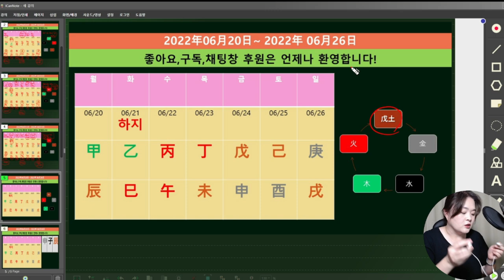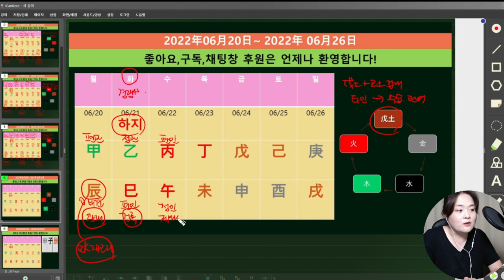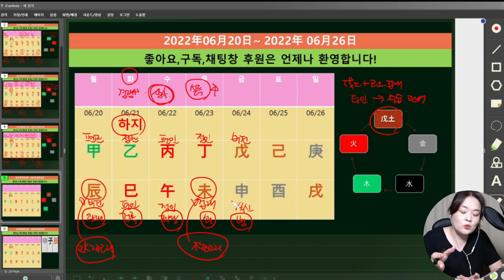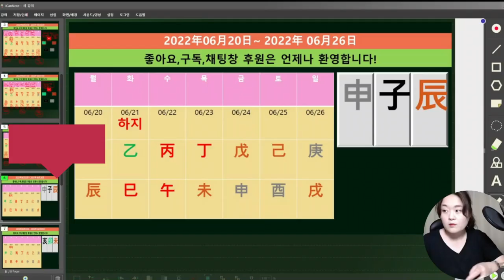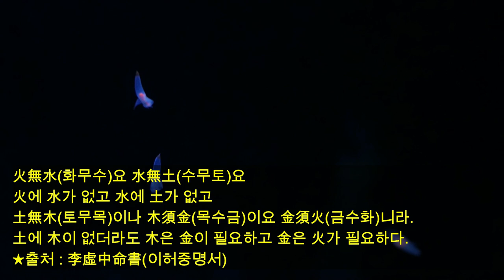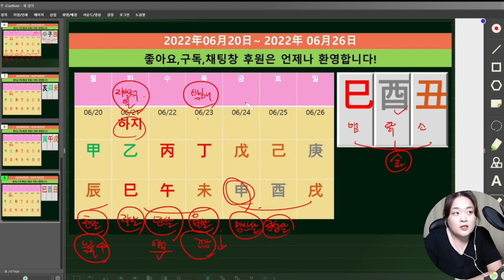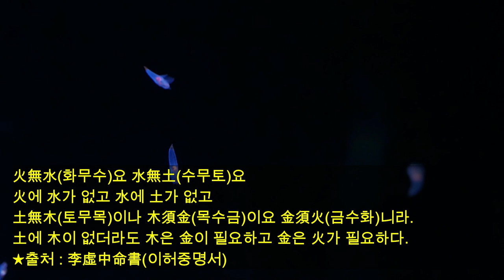☯️2022년06월20일-6월26일 갑목-무토 일간별,띠별 주간운세